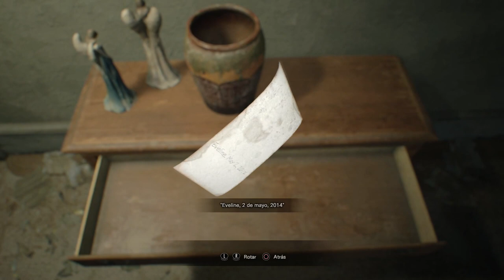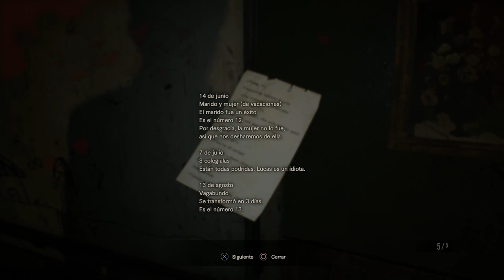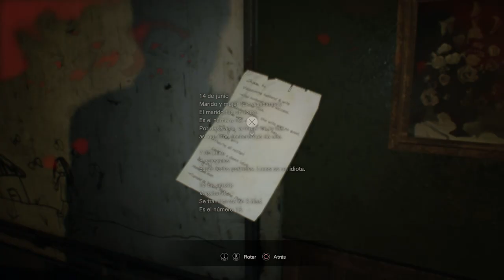Resident evil 7 (Ps4) Episodio 3 - Jack el destripador